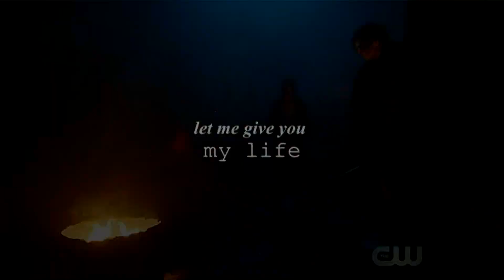cheryl & toni — take me to church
hey, guys! i care about improving my videos, so write your reviews and comments with questions and other topics. i will always answer you. with love, Darsie
Fandom: Riverdale

Couple: Choni / Cheroni { Cheryl Blossom & Toni Topaz }

Song: Hozier — Take me to church

Edited by x darsiemanning x